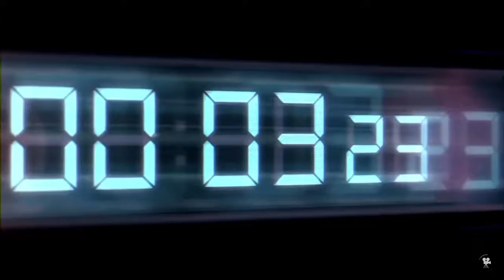Fast and furious 9 official trailer 2018 (HD)